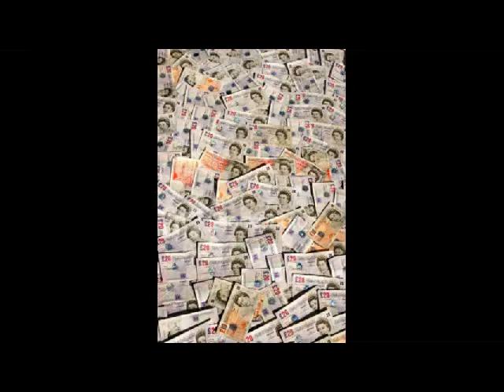Tommy Boyd Intro - TalkSport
For all the Tommy Boyd fans out there, here's his legendary TalkSport intro piece.

Everything this video says is true - and it can and will be proven in Court when the time arrives.